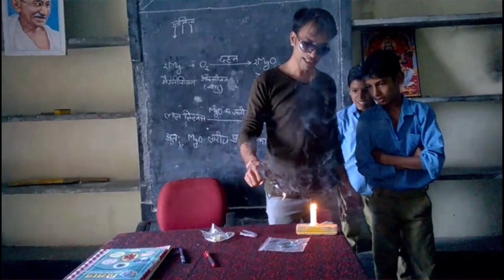Burning Magnesium Ribbon